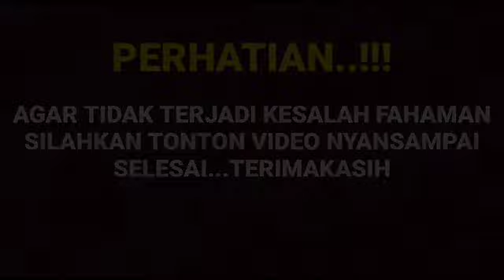Perhatikan keromantisan Arya saloka dan Amanda manopo semakin tiada duanya mereka saling sayang...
__SEKIAN & TERIMAKASIH___